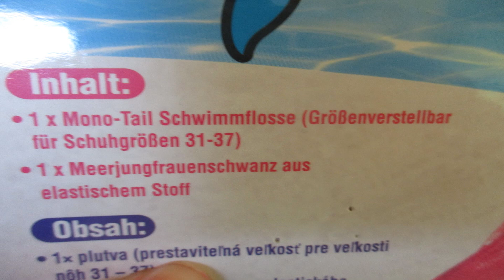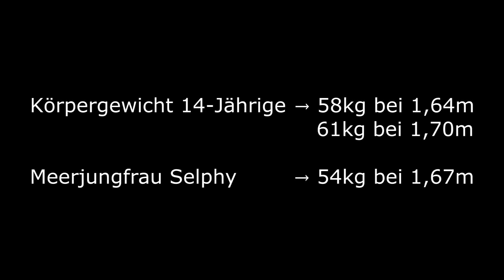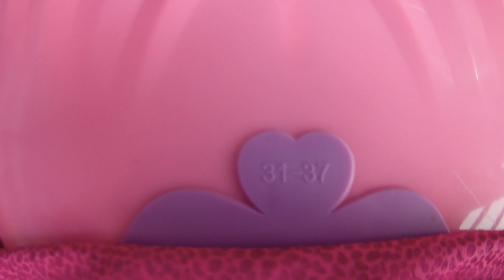Billigflossen VORSICHT!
Ich habe mir sehr viel Mühe bei diesem Video gegeben, bin aber trotzdem nicht zu 100% zufrieden. Aber ich hoffe, dass die Nachricht bei allen Menschen ankommt, die an dem Thema Mermaiding interessiert sind! Vor allem bei den Eltern!
Über Lob, Kritik und Anregungen würde ich mich sehr freuen! :)
Wenn ihr noch weitere Fragen habt, stellt sie mir ruhig in den Kommentaren.

Danke nochmal an Meerjungfrau Ariasuna für's Unterstützen! Hier kommt ihr zu ihrem Instagram